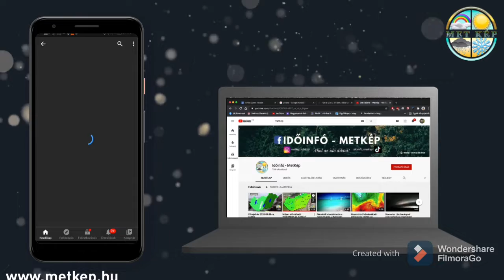Globális hőmérsékleti anomália térkép!